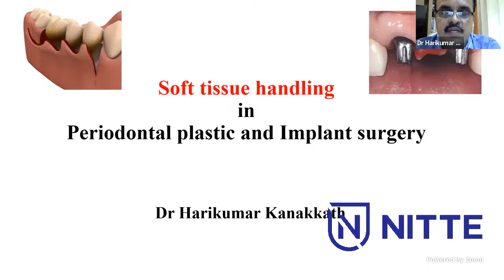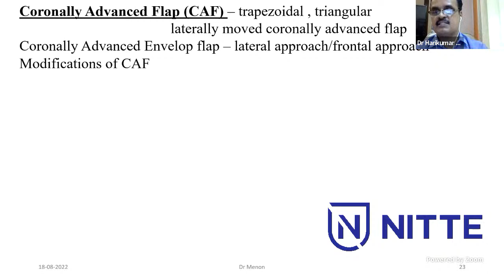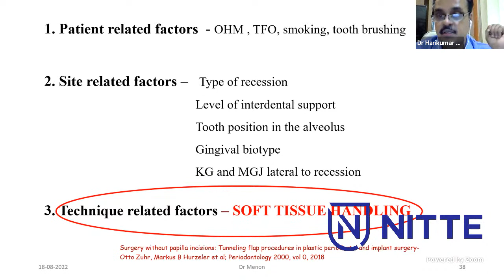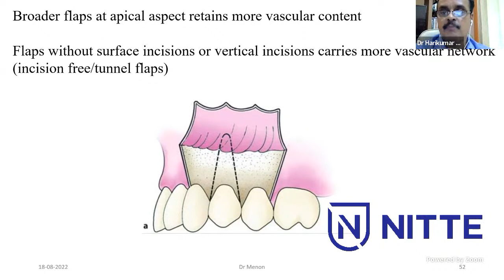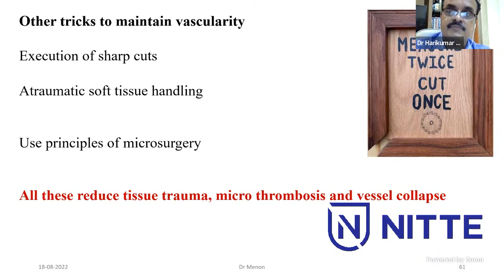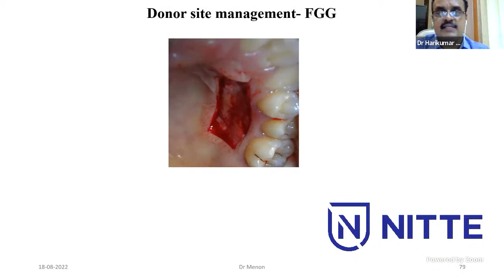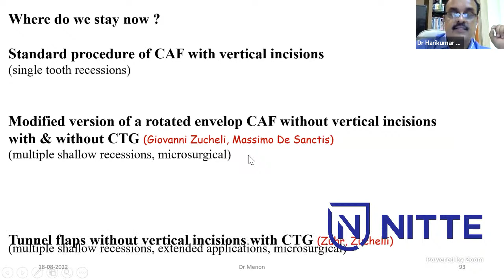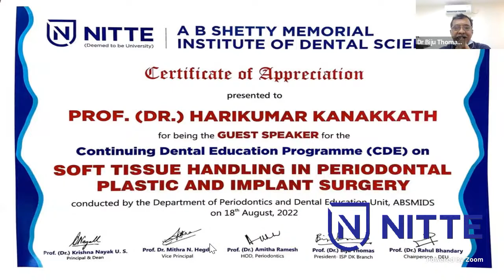CONTINUING DENTAL EDUCATION PROGRAMME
The Department of Periodontics, ABSMIDS, is conducting a CONTINUING DENTAL EDUCATION PROGRAMME

Aug 18, 2022 09:30 AM